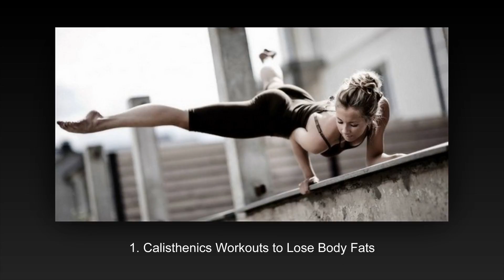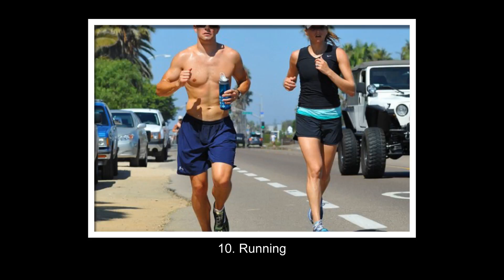Top 10 Workouts to Lose Body Fats – Best Fat Burning Exercises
Best Fat Burning Exercises-  Top 10 Workouts to Lose Body Fats.

10. Running
9. Dancing
8. Boxing
7. Brazilian Jiu Jitsu
6. Burpees
5. Swimming
4. Wall climbing
3. Cycling
2. CrossFit
1. Calisthenics Workouts to Lose Body Fats